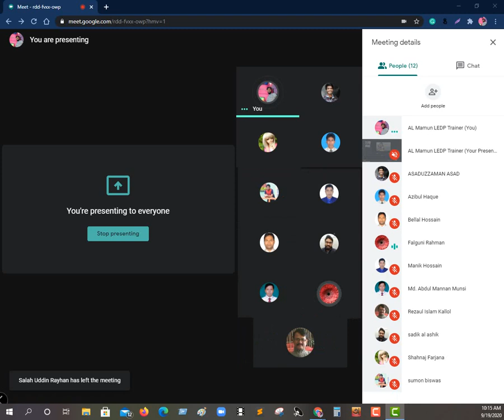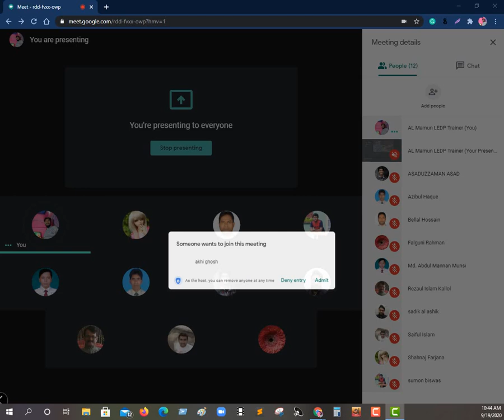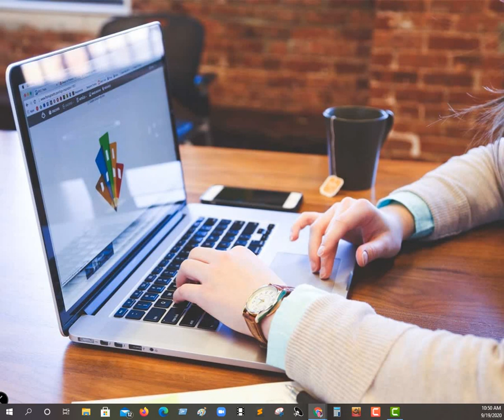LEDP Digital Marketing 2020 Batch No 474 LOT 07 Class 40